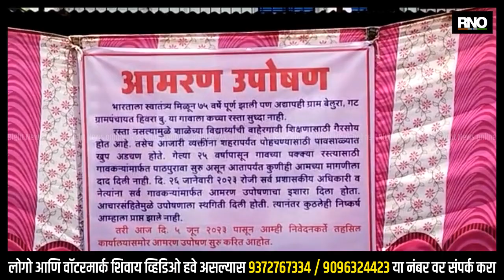BULDHANA | रस्त्याची मागणी मान्य न झाल्यामुळे बेलुरा ग्रामस्थांचे बेमुदत उपोषण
खामगाव तालुक्यातील हिवरा बु. गट ग्रा.पं. अंतर्गत बेलुरा गावाला रस्ता नसल्यामुळे ग्रामस्थांची गैरसोय होत आहे.. रस्ता तयार करण्यात यावा यासाठी मागील सहा महिन्यापासुन ग्रामस्थांनी प्रशासन व लोकप्रतिनीधी यांच्याकडे पाठपुरावा केला होता.जिल्हाधिकारी बुलडाणा निवेदन रस्त्याची मागणी करण्यात आली होती मात्र अद्यापही मागणी मान्य न झाल्यामुळे आज पासून उपविभागीय कार्यालासमोर बेमुदत उपोषण सुरू केले आहे.. लवकरात लवकर बेलुरा गावचा रस्ता करून द्यावा अन्यथा बेमुदत असेच सुरू राहील इशारा उपोषण कर्त्यांनी दिला आहे..

BYTE : ग्रामस्थ ,विद्यार्थी
BYTE :  ग्रामस्थ, महिला